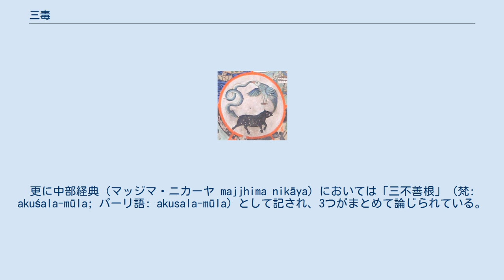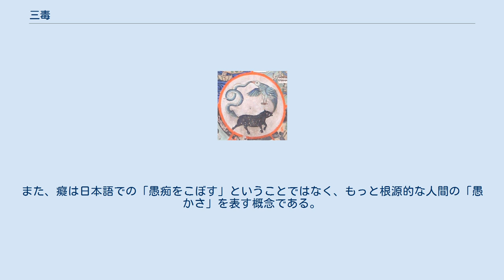三毒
動物に擬せられた三毒（画像中央）。
鶏は貪、蛇は瞋、豚は癡の象徴である。
 三毒（さんどく）とは、仏教において克服すべきものとされる最も根本的な三つの煩悩、すなわち貪・瞋・癡（とん・じん・ち）を指し、煩悩を毒に例えたものである。
 三毒は人間の諸悪・苦しみの根源とされている。
ブッダの説いた根本仏教、大乗仏教を通じて広く知られている概念である。
例えば、最古の経典と推定される南伝パーリ語のスッタニパータに、貪・瞋・癡を克服すべきことが述べられている。
更に中部経典（マッジマ・ニカーヤ majjhima nikāya）においては「三不善根」（梵: akuśala-mūla; パーリ語: akusala-mūla）として記され、3つがまとめて論じられている。
三毒（三不善根）は悪の根源であり、それが展開されて十悪となる。
 三毒を懺悔する経文として懺悔偈があり、真言宗・禅宗などでは読経の前に、浄土宗では読経の中で必ず唱えることになっている。
 大乗仏教でも妙法蓮華経譬喩品第三の、いわゆる「三車火宅のたとえ」に「ブッダは、衆生の生老病死、憂い、悲しみ、苦悩、無知、混乱や三毒から解放する為に三界に姿を現したのだ」と説かれ、三毒などの煩悩を家についた火に喩えている他、般若経・華厳経にも記載がある。
 存覚が「貪欲を生じ瞋恚（怒り）をおこすことも、そのみなもとをいえば、みな愚痴（愚かさ）よりいでたり」と述べるように、三毒の根源は癡（愚かさ）であるとされる。
 なお、別に三惑ともいうが、後世の天台宗学における三惑（無明惑・見思惑・塵沙惑）を指して呼称するようになったので、現在は三毒と呼称するのが常となっている。
 『大乗義章』五に「三毒通じて三界の一切煩悩を摂し、一切煩悩は能（よ）く衆生を毒すること、それ毒蛇の如く、また毒龍の如し（三毒は三界の一切の煩悩を包んでいる。一切の煩悩が人々を毒するのは、毒ヘビや毒龍のようなものだ）」とある。
また『法界次第初門』巻上には「毒は鴆毒を以て義とす。（中略）出世の善心を壊すを以ての故に（三毒の毒とは鴆毒すなわち毒薬の意味である。解脱しようとする善の心を壊してしまうからだ）」とある。
 俗に、「妬む、怒る、愚痴る」を「仏教の三毒」として紹介することがあるが、そのような用例は仏典にはなく、誤りである。
これらも仏教では煩悩として克服すべきものだと考えられているが、この三つは大局的には瞋に包摂される煩悩である。
また、癡は日本語での「愚痴をこぼす」ということではなく、もっと根源的な人間の「愚かさ」を表す概念である。
チベット密教では「嫉妬」（妬み）は「無明」と「悪見」の二つを併せたものとされる。